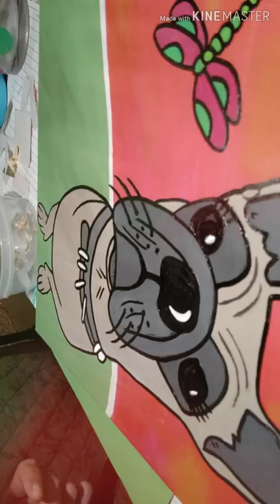Adopt Sheba the French bulldog painting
Dreaming of a better place: Sheba the French bulldog
Acrylic and gold leaf on canvas.
SOLD

100% of proceeds from the sale of this painting will be donated to help 200 dogs from the Penang Stray rescue society.

It's the festive season and it's a time for giving and caring.
I posted this painting of Sheba the French bulldog up for sale on my FB a couple of days ago to raise funds for my friend's stray dog rescue shelter, and thankfully another kind hearted friend snapped it up immediately. Thank you.

This is an important painting because it is the first time I am using the gold leaf given to me from the Thai temple recently. It was a huge blessing and the best gift as I've been looking for gold leaf for a long time. That auspicious day, I vowed to myself that I will donate back to the community for every piece of gold leaf I use. 🙏

This video shows how I transformed this artwork with gold leaf paper.